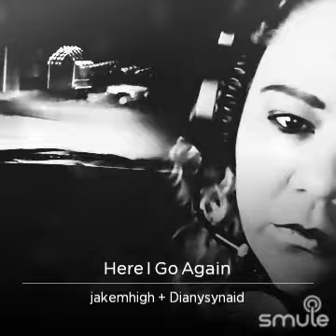DIANYS ORTIZ CINEMATIC SANJAK PRODUCTION MUSICA DE TODOS LOS TIEMPOS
MIS CANALES DE YOUTUBE COMUNIDAD DONDE ESCRIBO DETALLES ME PUEDES ENCONTRAR EN SMULE SALURAN YOUTUBE SAYA KOMUNITAS DIMANA SAYA MENULIS DETAIL /komunitas ANDA DAPAT MENEMUKAN SAYA DI SMULE